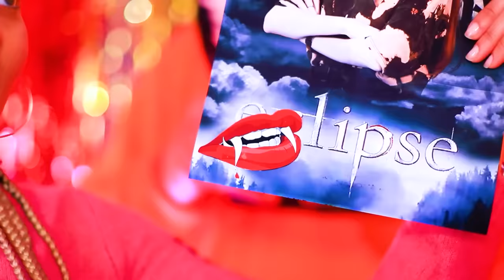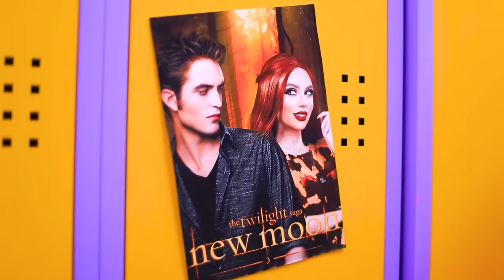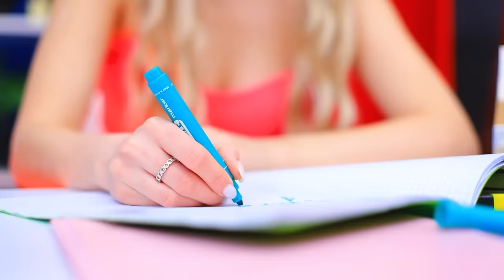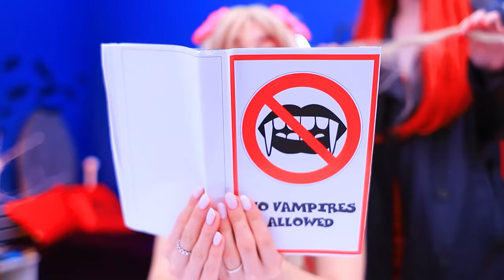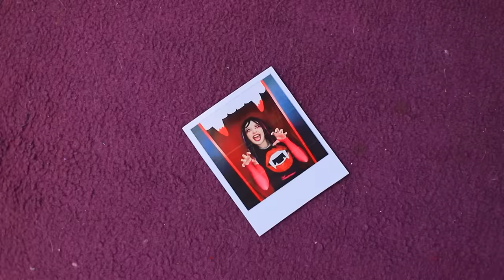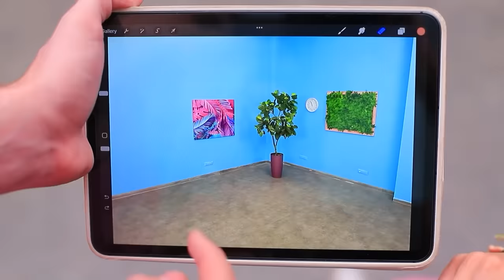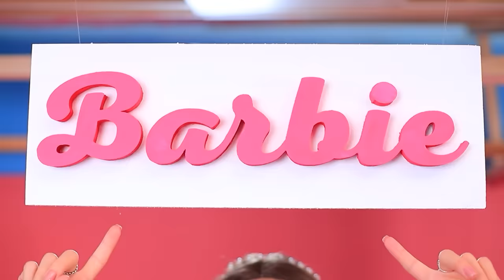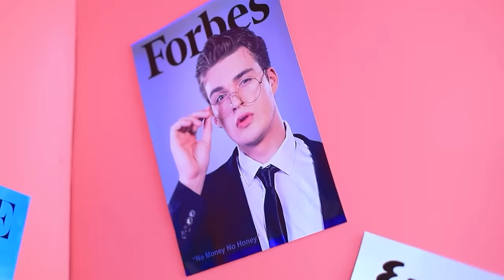वैम्पायर कैसे बने !मेकओवर ,बार्बी से वैम्पायर !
क्या आप जानना चाहते हैं एक आम बार्बी से एक स्टाइलिश वैम्पायर कैसे बना जाता है?तो हमारी नई वीडियो देखें ,जहाँ आप ट्रांसफॉर्मेशन के सारे राज़ जानेंगे !"

और Troom Troom विडियो देखें:
प्रसिद्ध विडियो: